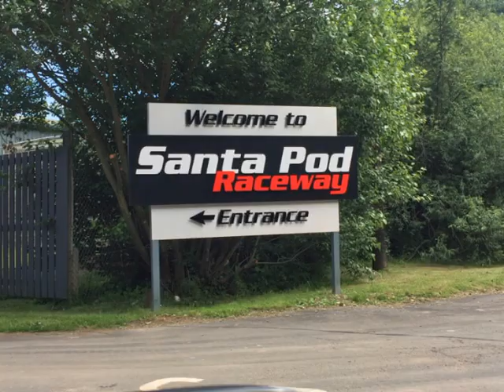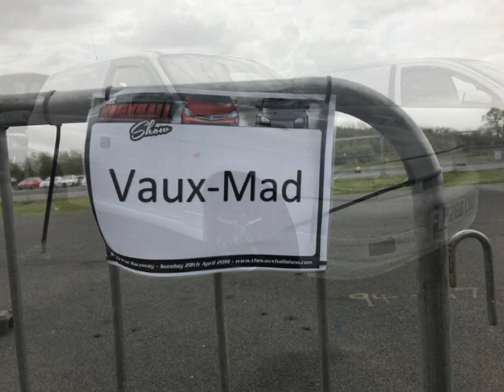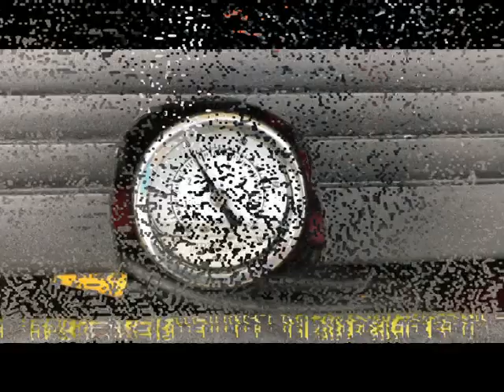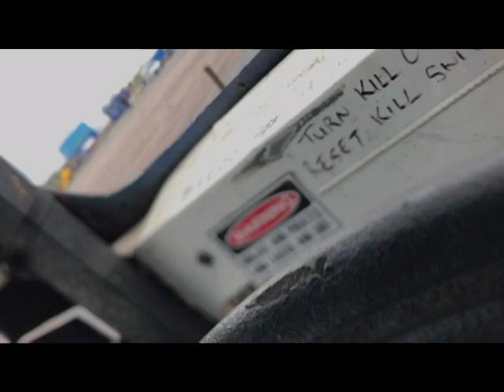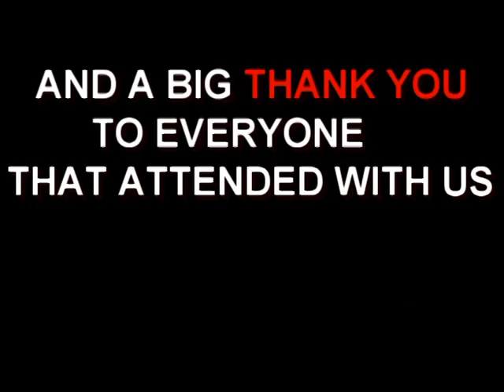The Vauxhall Show 2019 @ Santa Pod Raceway with VAUX MAD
The first Vauxhall Show at Santa Pod 28/04/2019. Photos and videos of VAUX MAD club display, other vauxhall displays, the live action arena and the dragstrip.